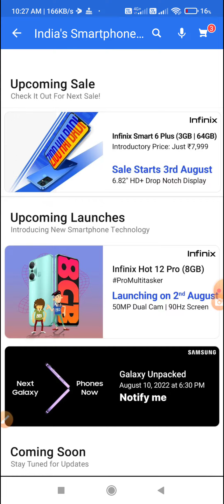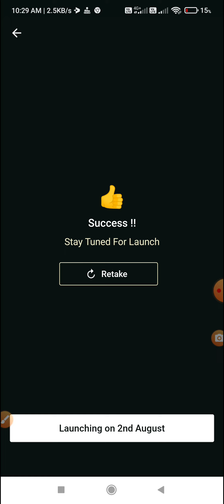Infinix Hot 12 Pro Quiz | Flipkart Quiz | Electronics Quiz l Participate Now#kbcwin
Topic : Infinix Hot 12 Pro Quiz | Flipkart Quiz | Electronics Quiz l Participate Now#kbcwin